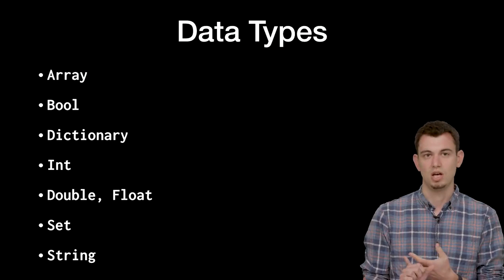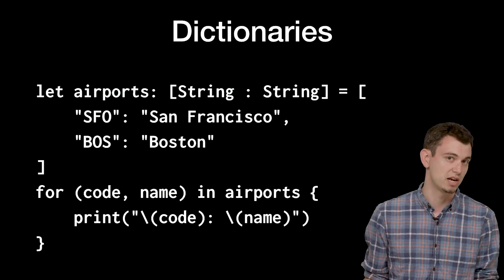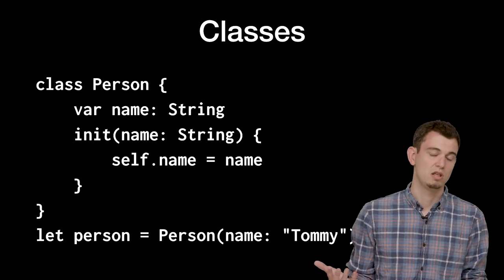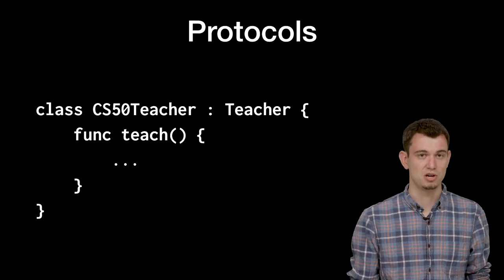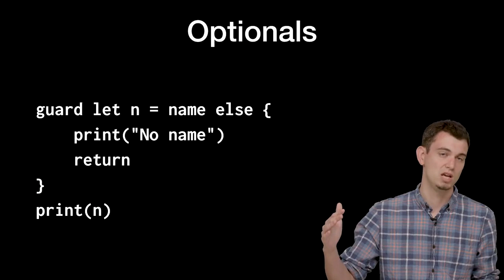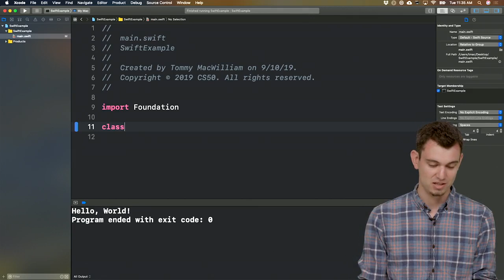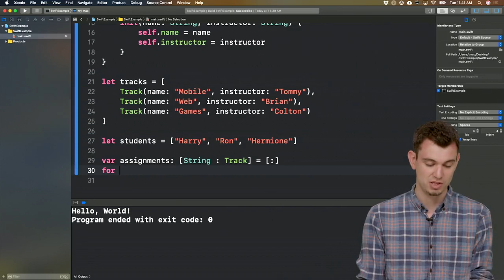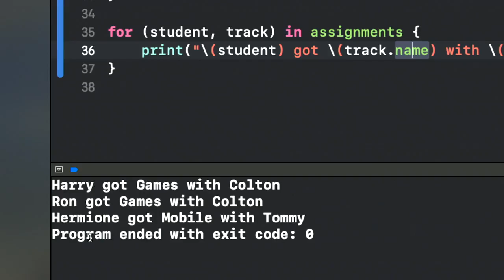Mobile IOS 1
كورس من جامعة هارفارد في اختصاص علوم الحاسوب